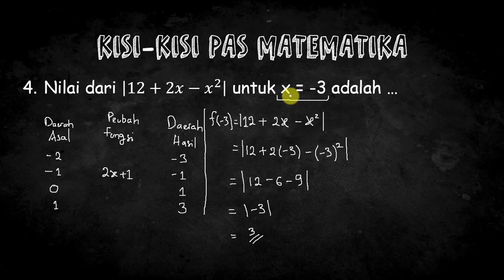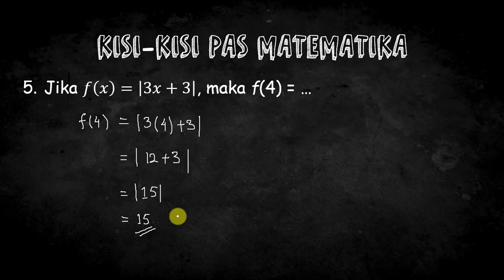Kisi-kisi Matematika 04-05